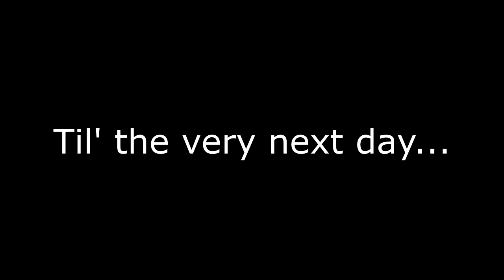Plants vs. Zombies Plushified: (EP.202) The Ducky Tube Zombie Song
Sam tells Blover the story about an "interesting" member of the Zombies. Season 2 Episode 2